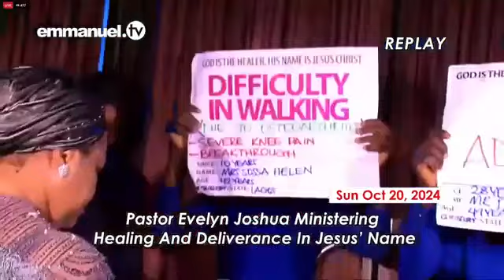HEAL FROM THE SPIRIT OF BED-WETTING FOR 15 YEARS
Mrs Mary
Prophet TB Joshua
Pastor Mommy Evenly Joshua
TB Joshua legacy live on
SCOAN
SCOAN SUNDAY LIVE 10/27/2024